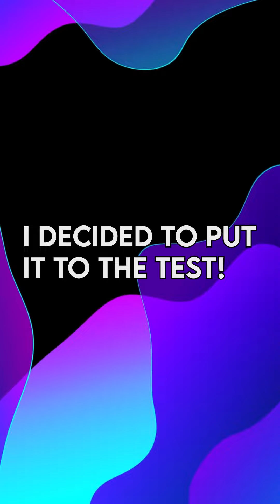Cassettes Better Than MP3 Files?!